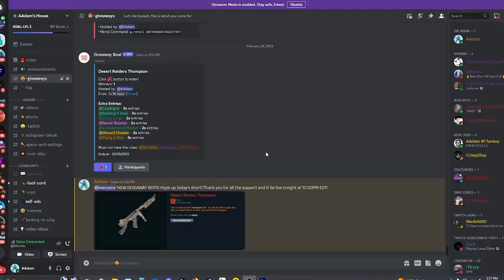POV: You Find a Clan's Exposed Locker...